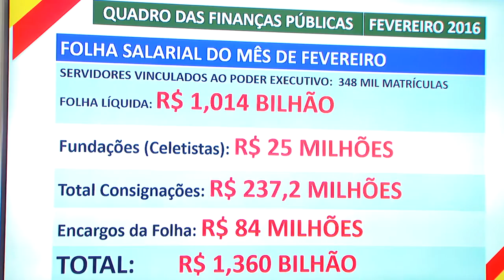Estado inicia pagamento da folha dos servidores na próxima segunda-feira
O governo do Estado divulgou nesta sexta-feira (26) de que maneira pretende pagar a folha dos servidores vinculados ao Poder Executivo referente ao mês de fevereiro. Um primeiro crédito no valor líquido de R$ 1.750,00 estará disponível ainda na parte da manhã da próxima segunda-feira (29). Até o final do mesmo dia, a expectativa da Secretaria da Fazenda é depositar o crédito de novas faixas, o que dependerá do ingresso de ICMS, das transferências federais e da movimentação do Caixa Único.